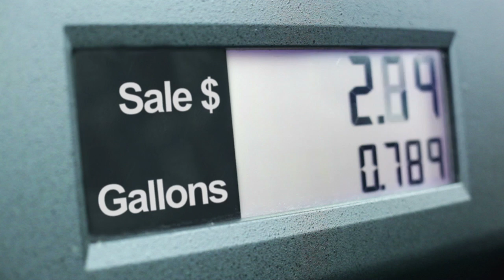Monday, Dec. 28, 2015 - Update 1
Topics: Good Year for Airport, Gas Prices Decline

Despite bad publicity over parking and a presumed lack of direct flights, numbers show 2015 has been a good year for the San Antonio International Airport.

News Radio 1200 WOAI reports the number of passengers is up more than 1 percent from last year.

International travel increased, partially due to the acquisition of Airtran Airways by Southwest Airlines.

The move allows Southwest to fly to the Caribbean and Latin America and many took advantage in 2015.

Airport officials say they hope to add more non-stop flights and valet parking in 2016. The new parking garage is scheduled to open in 2017.

Gasoline prices in San Antonio are down 2 cents from last week, making the average cost a low $1.72 per gallon.

Thirty-eight states saw another weekly decline for prices at the pump. These prices are expected to decline even more through February.